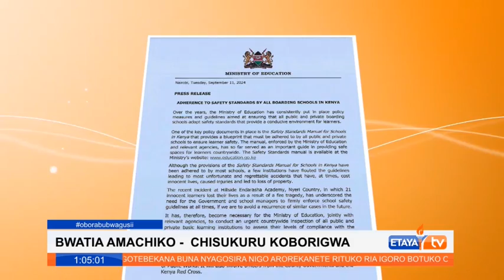CS Migos Ogamba instructs a multi-agency team to inspect schools countrywide on fire safety